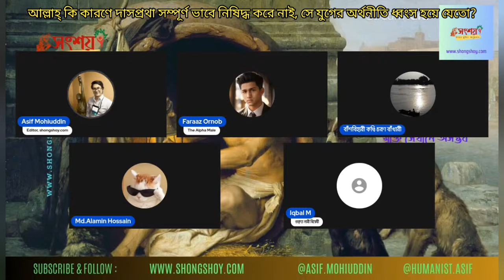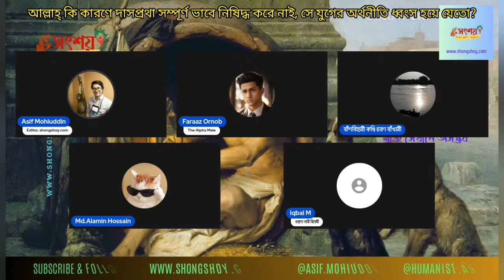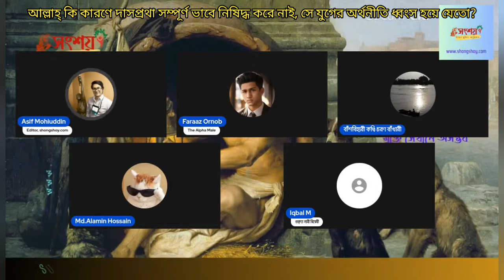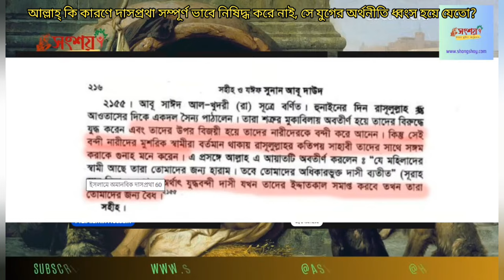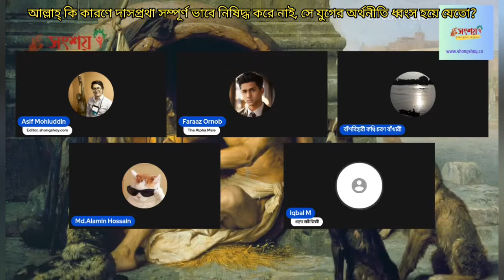আল্লাহ্ কি কারণে দাসপ্রথা সম্পূর্ণ ভাবে নিষিদ্ধ করে নাই, সেযুগের অর্থনীতি ধ্বংস হয়ে যেত?